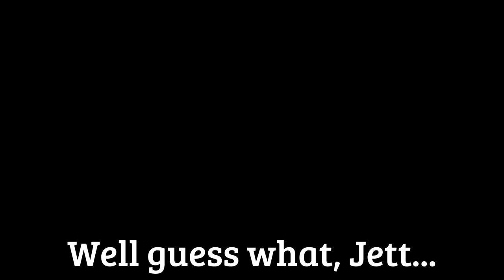THIS PARAKEET WOULD'NT LEAVE ME ALONE | Terreria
After all we went through, it is safe for me to say that Terraria is one if the best arcade games ever!

Brief history:
When I was 8 or 9, I used to watch my older cousin play Terreria but I never got the name of the game at the time. Every time I went to. visit him, I would fully engage myself into watching the game; The Epicness of the bosses and the sound design was brilliant. (and it still is)

30 likes and you shall see another Terreria video!